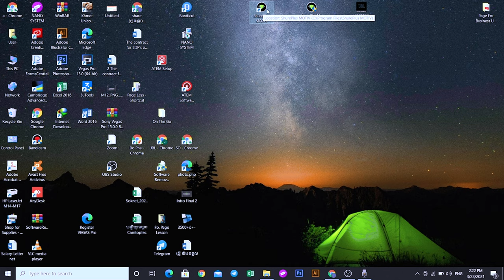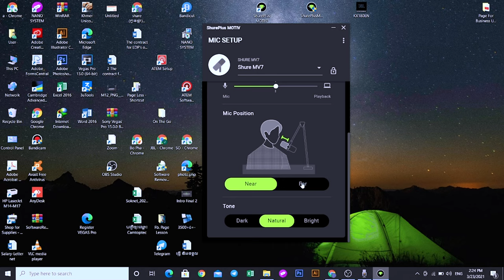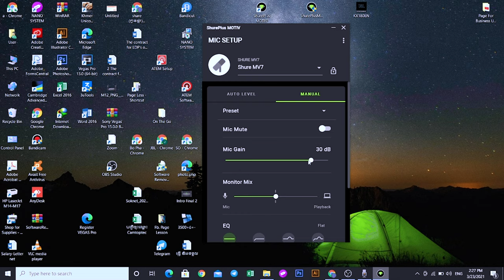ស្ងាត់ៗមកដល់ខ្មែរបាត់ Shure MV7- Microphone Shure MV7- Shure Product- Mic Shure All Cambodia